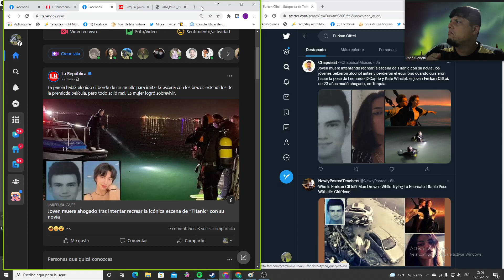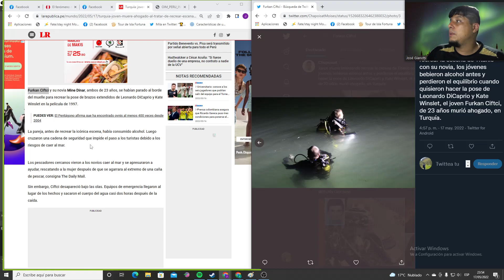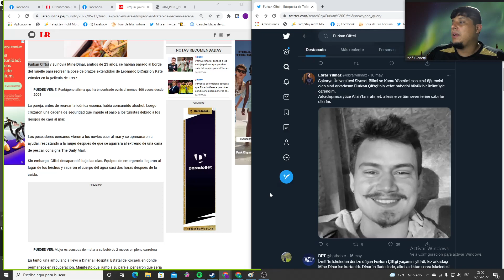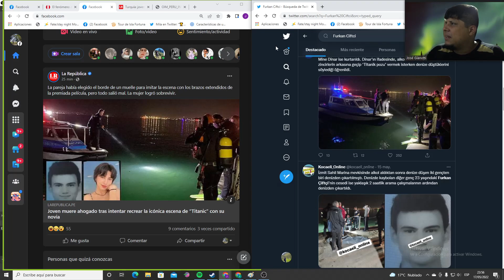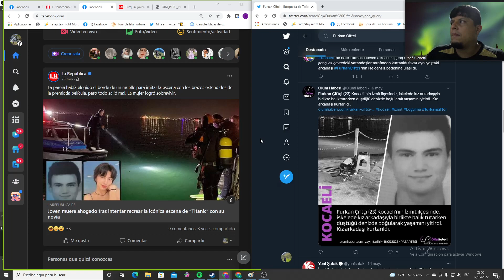Joven muere ahogado tras intentar recrear la icónica escena de “Titanic” con su novia